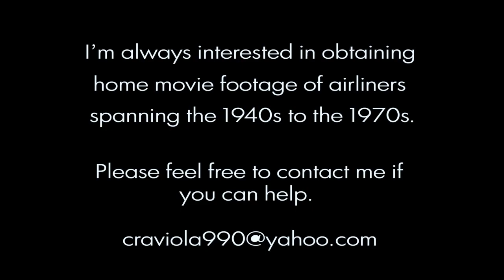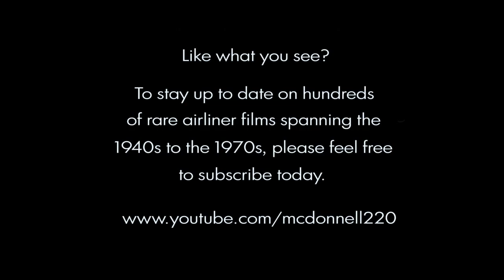American Boeing 707-323C - "Boston Logan Freight Dock" - 1968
Silent film (Audio dubbed by me) from Vapor Trails c/o High Horizons, via the archives of Mr. David Robbio. Brief, but neat scenes of an AA B-707 "Jet Freighter" on the ramp at Boston Logan in 1968! Be sure to check my channel for the best in VINTAGE & RARE airliner videos!